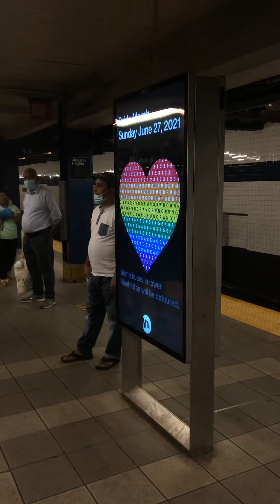179 St bound R160A-2 F at Roosevelt Av